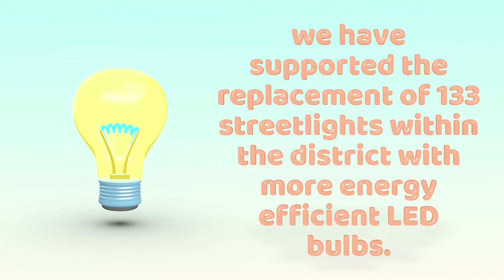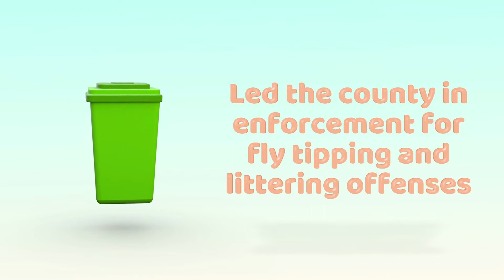World Earth Day 2022: What are Breckland's Commitments?